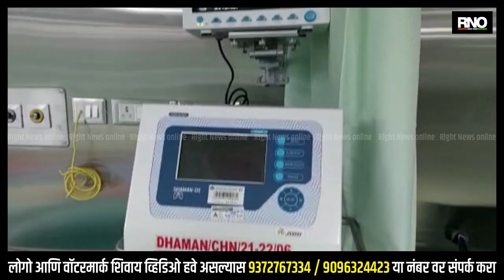NANDURBAR | जिल्हा रुग्णालयातील नवीन मॉड्युलर आयसीयूचे डॉ. विजयकुमार गावित यांच्या हस्ते उद्घाटन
नंदुरबार जिल्हातील रुग्णालयात मॉड्यूलर आयसीयू वाडा तयार करण्यात आला आहे. या आयसीयु मुळे सातपुड्याच्या दुर्गम भागातील प्रसूतीसाठी आलेल्या मातांना सर्वाधिक फायदा होणार आहे. आपल्याला चांगले उपचार मिळावे यासाठी मुंबई, पुणे, नाशिक या ठिकाणी मोठ्या रुग्णालयात जावे लागत होते. मात्र नंदुरबार जिल्हा रुग्णालयात तयार करण्यात आलेल्या मॉड्यूलर आयसीयू मुळे आता कुठेही जाण्याची गरज नाही. राज्यात कुठल्याही सरकारी रुग्णालयात इतक्या चांगल्या सोयी नसतील इतक्या चांगल्या सोयी या मॉड्यूलर आयसीयू मध्ये देण्यात आलेल्या आहेत. नंदुरबार जिल्ह्यात आरोग्याच्या मोठ्या समस्या आहेत. या समस्या कमी करण्यासाठी कमी खर्चात असे सुसज्ज 20 खाटांचे मॉड्यूलर आयसीयू तयार करण्यात आले आहे. अशी माहिती पालकमंत्री डॉ. विजयकुमार गावित यांनी दिली आहे.

BYTE :  डॉ. विजयकुमार गावित, आदिवासी विकास मंत्री